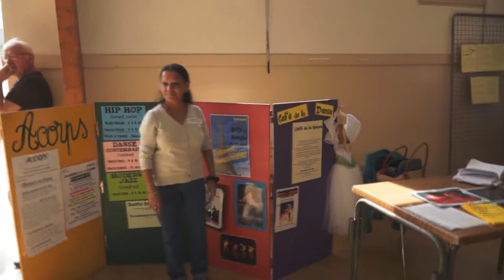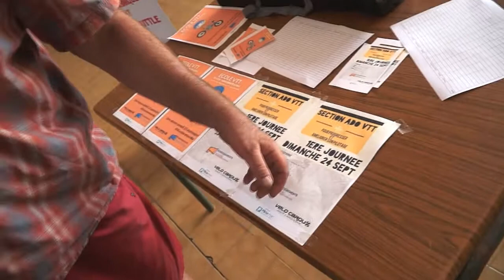Fête des associations Mons la Trivalle